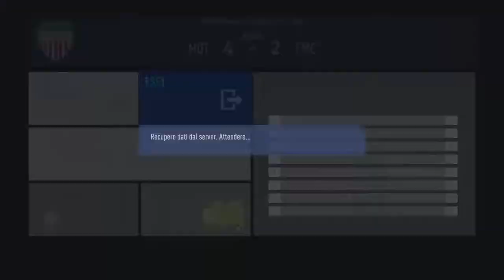Bruno pizzul commentatore partita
FIFA 19! PRO CLUB!
Squadra di proclub fifa 19!
Nata per il divertimento dei nostri player e per giocare tutti assieme.
Siamo un gruppo di ragazzi dai 20 anni in su e siamo online tutte le sere/notti.
Partecipiamo ai campionati VPG
Multigaming: EMME GAMING A.S.D